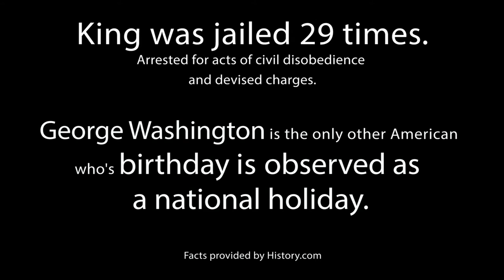A Tribute to Dr. Martin Luther King Jr.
The United States Air Force is made up of many diverse Americans, all serving beside each other. Dr. actin Luther King Jr's "I have A Dream" speech from the 1963 march on Washington is one of the most well-known speeches in history. This video features moments from that speech relevant to today. The Air Force appreciates this American Hero and his vision for a united country.